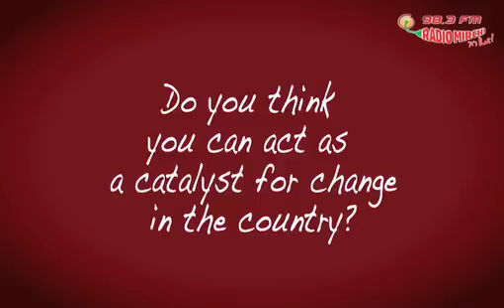Aamir Khan talks about Satyamev Jayate in Radio Mirchi Studios!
Aamir Khan gets emotional and talks to us about Satyamev Jayate, how the name originated & what convinced him to play the host.

Listen to him as he talk about our country, its sensitivity and how he wishes to bring a change in our society through his show exclusively with Radio Mirchi.